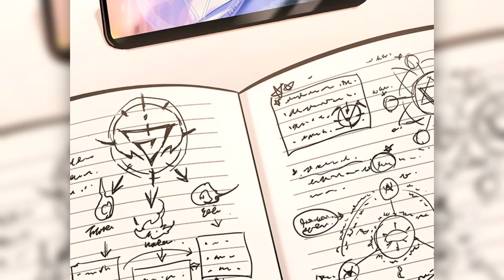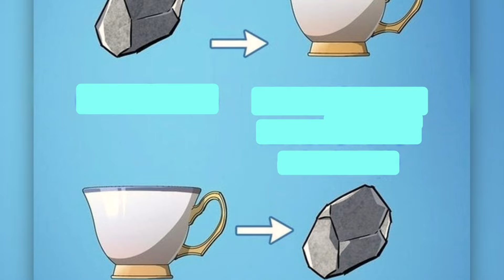HE BECOMES 100x STRONGER WHEN HE KILLS A DEMON & LEARNS EVERY ABILITY HE SEES ONCE | Manhwa Recap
In this video, we will give you a manhwa recap of an exciting story! 📚✨ Dive into a world of incredible adventures, intrigues, and unexpected plot twists.
🔍 Want to know the name of the manhwa? Check the pinned comment! 👇

👍 This helps us know you're interested, and we’ll be happy to prepare more episodes for you.